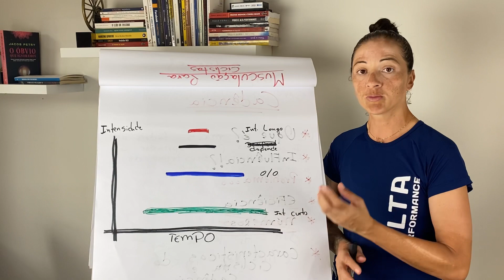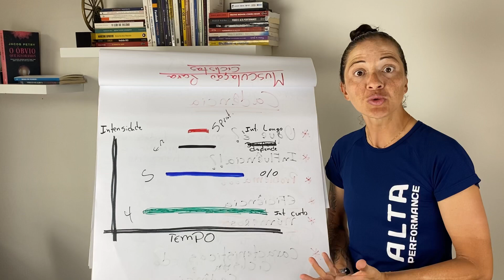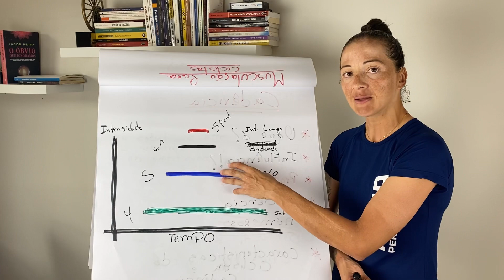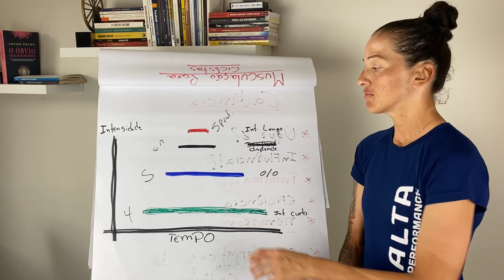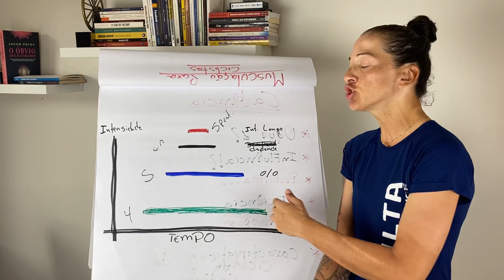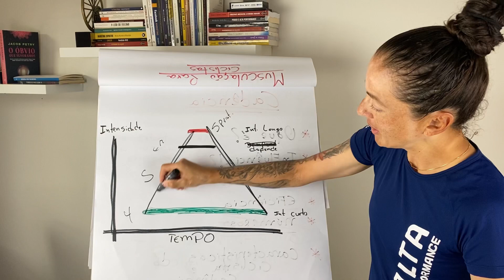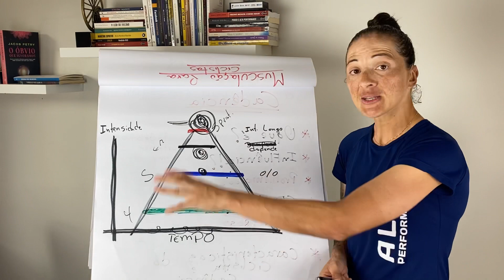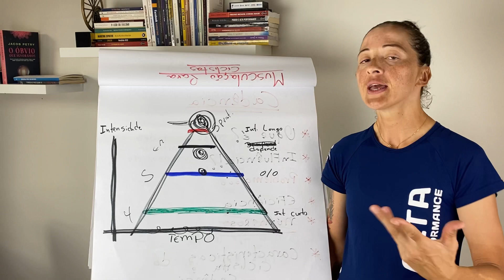TREINO INTERVALADO PARA CICLISTAS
Todo ciclista que quer evoluir deve fazer treinos intervalados.
Quer melhorar sua velocidade média, melhorar na subida, ou ficar mais resistente?
Você tem que fazer treinos intervalados.
Você quer aprender mais sobre treinamento de ciclismo?
Temos um curso com mais de 145 aulas para te ensinar tudo sobre a prática e treinamento de ciclismo - Clique aqui para conhecer nosso curso